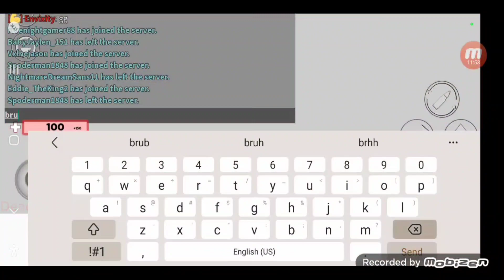28 minute arsenal gaming montage